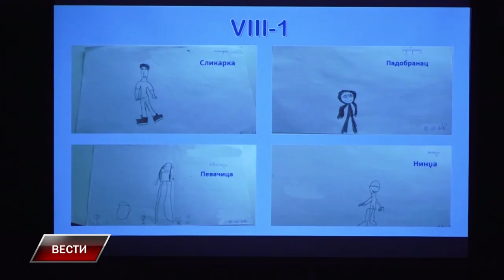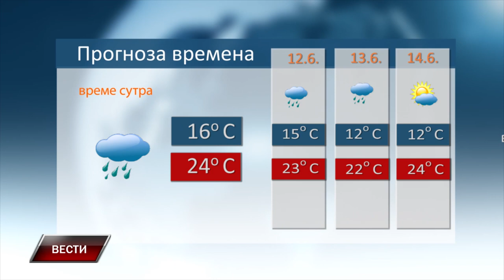Vesti 10 6 2024